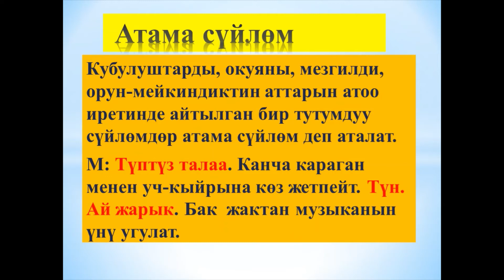Атама сүйлөм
"Манас Ата" Талас лицейи
Мугалим:Момункулова Жанара